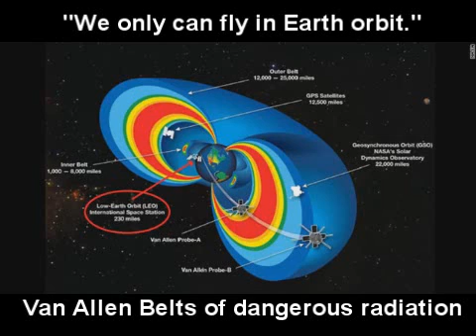NASA Astronaut tells Truth about Moon landing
Commander Terry Virts (USAF), top NASA Astronaut says:
Terry Virts, ISS Commander, NASA astronaut
"Right now, we only can fly in Earth orbit."
"That's the farthest we can go."
"Moon, Mars, asteroids, there are a lot of destinations that we could go to."

11:00 minute point starts the interview
15:45 Announcer asks
"What comes after the ISS? Once its mission is over, how can we assure the presence of humans in space?"

Col. Terry Virts says:
“Well, that is a great question. The plan that NASA has is to build a rocket called SLS (Space Launch System) which is a heavy-lift rocket, it is something that is much bigger than what we have today and it will be able to launch the Orion capsule with humans on board as well as landers or other components to destinations beyond earth orbit.

 “Right now we can only fly in Earth orbit, that is the farthest that we can go. This new system that we are building is going to allow us to go beyond and hopefully take humans into the solar system to explore, so the Moon, Mars, asteroids, there are a lot of destinations that we could go to and we’re building these building block components in order to allow us to do that eventually.”